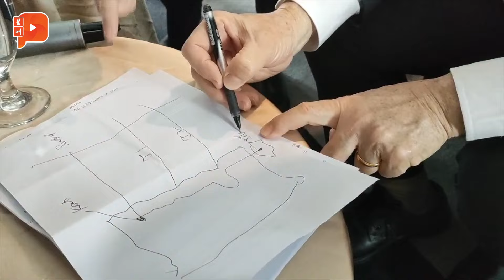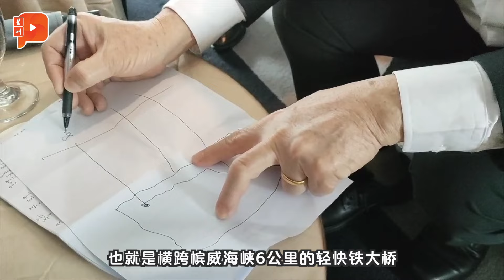槟城轻快铁 建在哪里？首长曹观友画给你看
槟城轻快铁计划获批准，并将分成三个配套进行。槟州首长曹观友今日亲自手绘草图，向媒体展示建造路线。